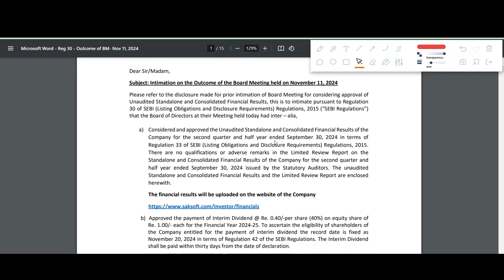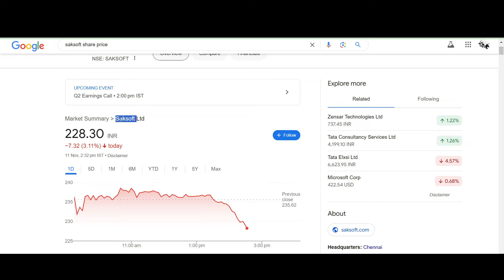SAKSOFT Q2 results 2025 | SAKSOFT results today | SAKSOFT Share News | SAKSOFT Share latest news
In this video we discuss the Q2 FY25 results of SAKSOFT
1. SAKSOFT Q2 2025 Results
2. SAKSOFT Q2 results
3. SAKSOFT share analysis
4. SAKSOFT share latest news
5. SAKSOFT Q2 performance analysis
6. SAKSOFT Important ratios
7. SAKSOFT dividend

SAKSOFT Q2 result 2025,
SAKSOFT Q2 result 2024,
SAKSOFT Q2 result,
SAKSOFT share news today,
SAKSOFT Q2 results today,
SAKSOFT Q2 results market estimates,
SAKSOFT Q2 results market expectations,
SAKSOFT share,
SAKSOFT Q2 results analysis,
SAKSOFT share dividend,
SAKSOFT share news,